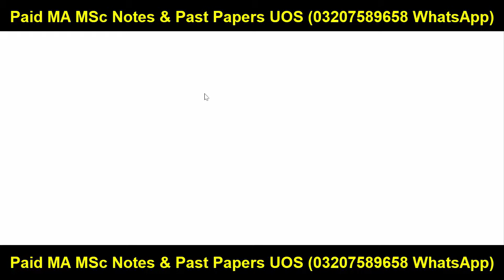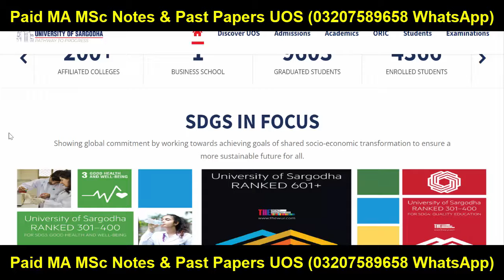Bad News MA MSc Fresh New Admissions 2024 Sargodha University | MA MSc Admission 2024 UOS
Sargodha University
MA MSc Admission 2024 UOS
MA Admission 2024 UOS
MSc Admission 2024 UOS
Adp Admission
Uos Exams
Uos Admission Ba Bsc Adp
uos
ba
bsc
adp
adc
ada
ads
uos exams
uos supply exams
uos results
university of sargodha
uos exams
uos admissions